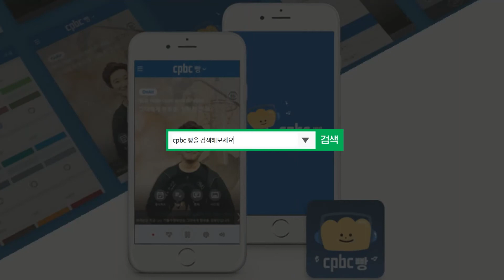[연주영상] 바이올리니스트 크리스텔리 - 브람스 바이올린 소나타 3번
장일범의 유쾌한 클래식 초대석 -  바이올리니스트 크리스텔리

Brahms Violin Sonata No.3, II. Adagio
바이올리니스트 크리스텔리, 피아니스트 이설의

수도권 주파수 Fm105.3MHrz //
'cpbc 빵' 앱을